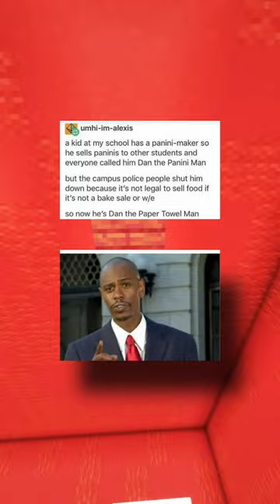Absolute Mad Lads!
Take a look at these Absolute Mad Lads!I trust they'll bring joy to your face and your day. All my videos are produced, edited, and voiced by myself.